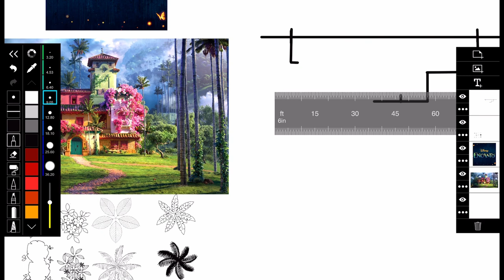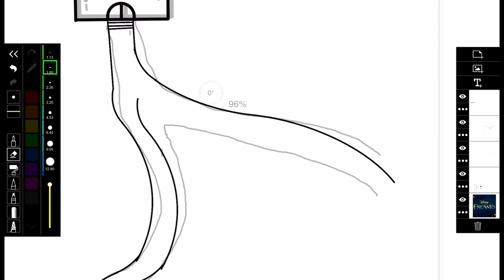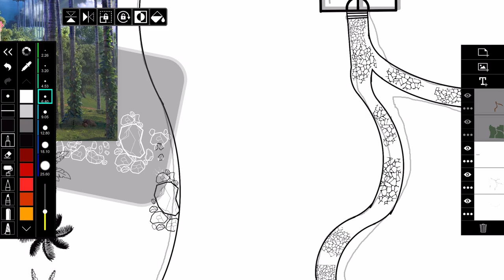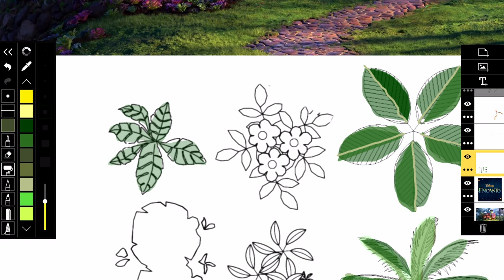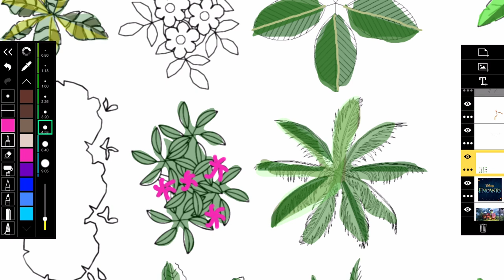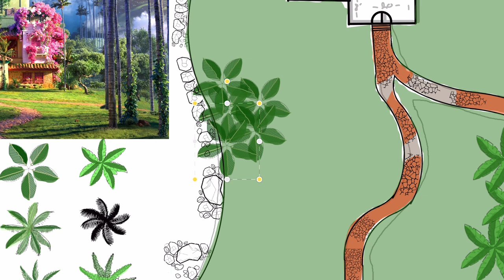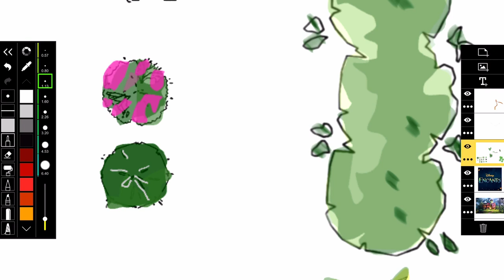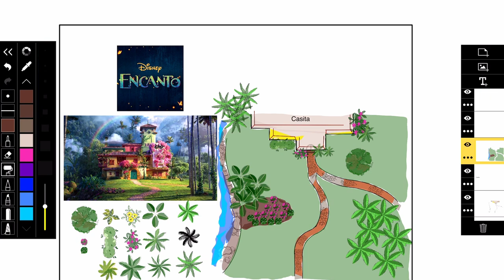Disney Encanto :Landscape Design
In this video i recreate the Landscape Design for Encanto a Movie from Disney.
i also explain why i had to design it this way and what type of palm trees among other things, that you can use if you happen to live in similar conditions.
enjoy th video.

Disney
Encanto